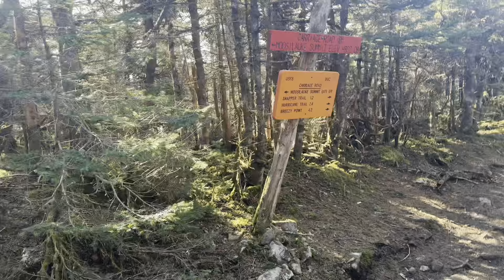Appalachian Trail Day 81